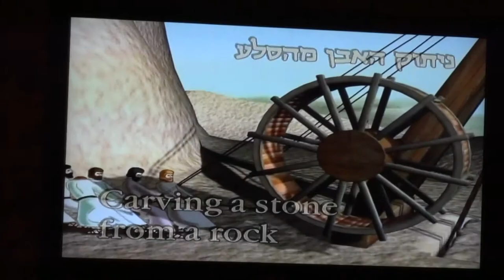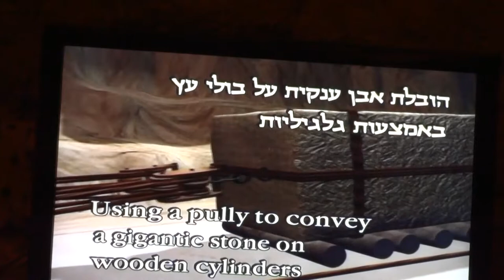Tour of the Western Wall 2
From the Friends of Israel Tour 2011